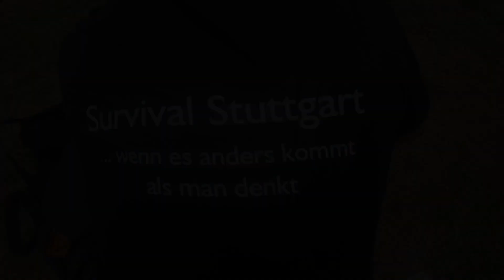Bushcraft Akademie Survival Black Forest Festival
Second Bushcraft Gathering and Meetup this year!
BUSHCRAFT Das Buch vom Waldhandwerk With cool People and great Friends, Marcus Buschsani, Taro Taromovies, Osmo Thetopicala, SurvivalMike, Susanne Williams, Markus 85Grasy, Handdrill Marco, Jürgen Messerprinz, Marius ScoutCraft, Ally, Joe, Cosmo, Sepp Waldhandwerk, Links below
Mit super Teilnehmern Shelter, Feuer, primitive fire techniques, handdrill, bowdrill, firesaw, Basics, Leather, Leder, Flying Fox, Offroad vehicles, Erste Hilfe, first aid, carving, schnitzen, wild edible. Taro - Marcus, Mike - Susanne Williams
Offroad and Bushcraft Fair Reisen und Überleben Weltweit.